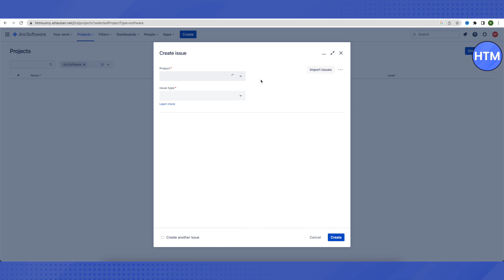How To Create A Ticket On Jira (EASY!)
How To Create A Ticket On Jira. It’s a very easy tutorial, I will explain everything to you step by step.